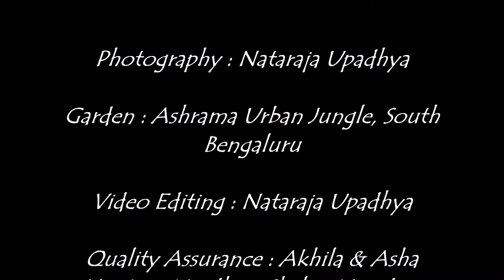Ashrama Gardens Photo Video # 0203 - January 11 2018 - Early Jan 2018